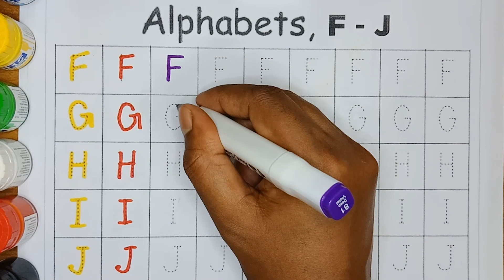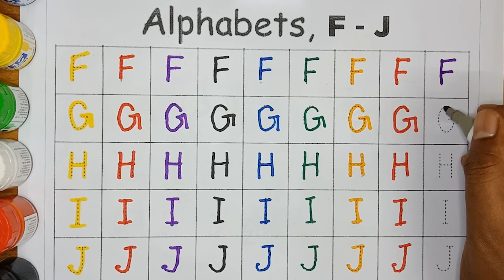How to Write & Read Alphabet ABC Song | Learn ABC Alphabet for Children | Learn to Write Alphabet-14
How to Write & Read Alphabet ABC Song | Learn ABC Alphabet for Children | Learn to Write Alphabet

Your Query:
ABC song nursery rhymes
a for apple bees for ball
abcdefghijklmnopqrstuvwxyz
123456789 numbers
a for apple bees for ball c for cat d for dall
abcd song phonic
abc song
abcd
abc song for children
learn abc for toddler
learn abc alphabet song
english alphabet
alphabet for kids
abc alphabet
alphabet song
alphabet sounds
toddlers songs
toddlers learning
best learning video for toddlers
abcd
abcd song
abcd video
abcd songs
abcd rhymes
kids videos
kids learning videos
learn abcd
abcd learning
learning videos
abc learning
abc 123
color song
123 song
numbers song
abcd
abc song
abc
abcd abcd
a se anar
colour
colours name
Daily learn,
abc song,
abcd,
Numbers Names,
english alphabets,
Alphabet Song,
Kids Channel India,
Hindi Rhymes,
वर्णमाला,
Ginti,
Varnamala Geet,
Varnamala,
Alphabet Song,
Kids Channel India,
Hindi Rhymes,
वर्णमाला,
Ginti,
A se anar song,
Varnamala Geet,
Varnamala,
Ti Vi Ko tv channel में बच्चों आपका स्वागत है इस channel को बनाने का उद्देश्य बच्चों को रोज सिखाया जाये, abcd ,123, one ,two ,three etc, class play , Nursery to